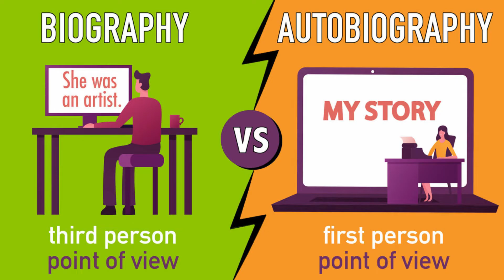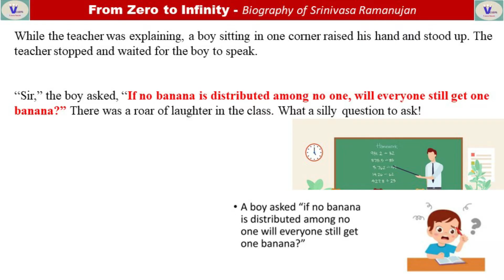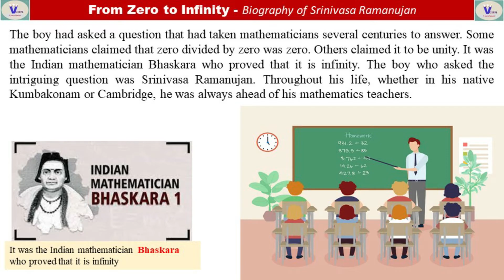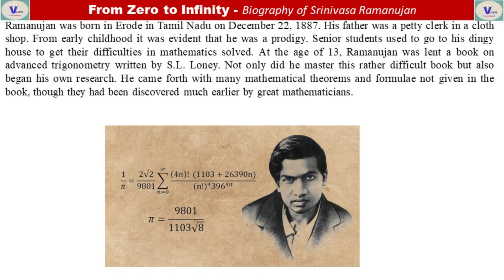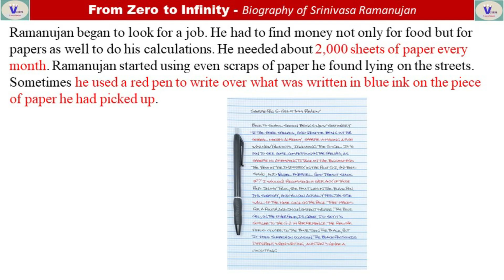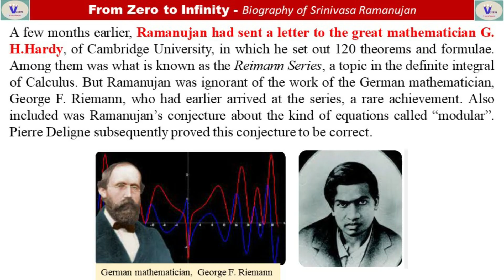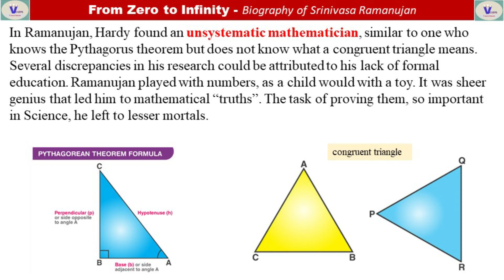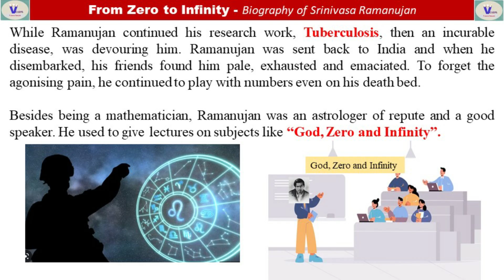From Zero to Infinity (Tamil) - Biography of Srinivasa Ramanujan | unit 6 prose 9th standard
From Zero to Infinity (Tamil) - Biography of Srinivasa Ramanujan